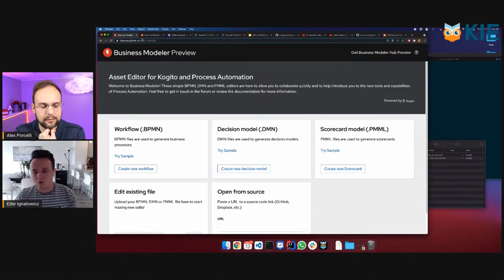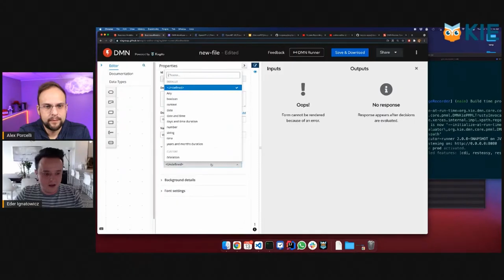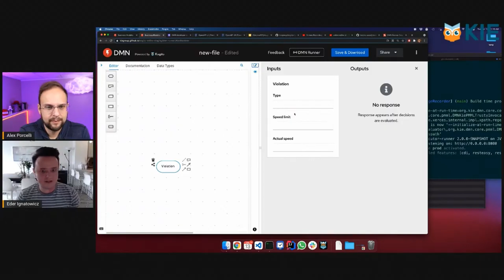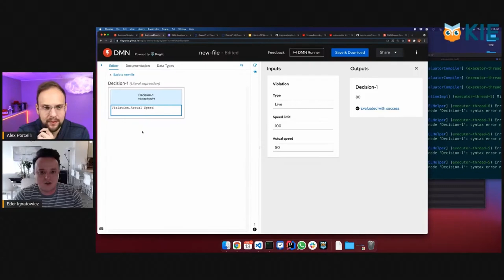[KIE Drop] DMN Runner Instant Feedback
Tightening up the feedback loop is key in productivity, and it helps out when you’re learning something new. Check out how Eder Ignatowicz, lead of the KIE Tooling core-development team and Java Champion, demonstrates the developement flow of business decisions powered by the DMN runner. You can use the DMN runner connected directly to the KIE Sandbox to validate your business decisions execution, getting instant feedback while you create your DMN models and decision automation solutions.

00:00 - Intro
00:05 - Decision Modeler and KIE Sandbox
00:38 - Demo
03:13 - Outro

About the invited speaker:
Eder Ignatowicz is a Tech Lead at Red Hat, QConSP Conference Chair, Java Champion and proud member of Drools/jBPM team